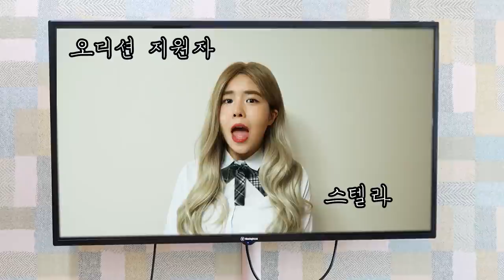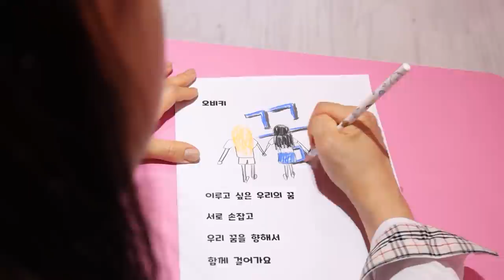아이돌 연습생 된 과정 총정리 [오마이비키]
엄마의 반대에서 어떻게 설득 시킬 수 있었을까요?
아이돌 연습생이 된 과정을 정리해 보았어요
오,, 정말 이렇게 모아 보니까
여러 가지 많은 일들이 있었네요
앞으로 이 세명에서 펼쳐질
아이돌 트레이닝 연습생 과정도